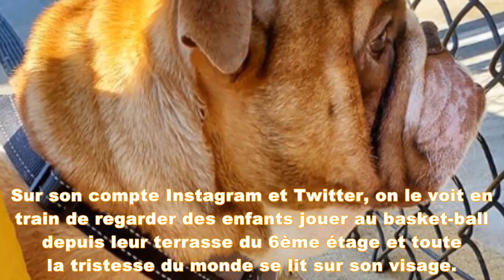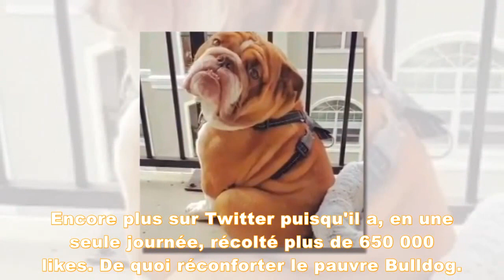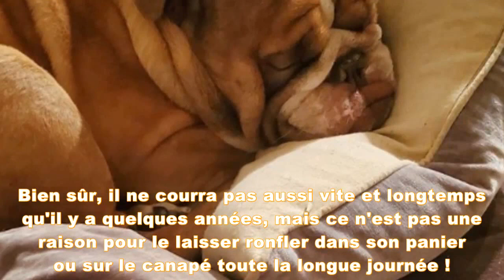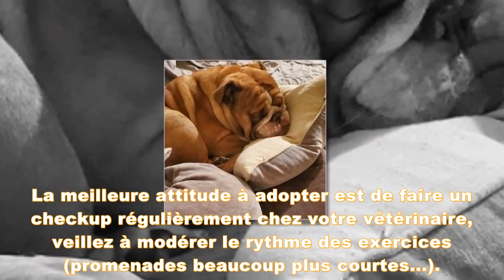Confiné, ce Bulldog est triste de ne pas pouvoir sortir jouer : il brise le coeur de tout Internet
Le chien qui s'appelle Big Poppa a également fait fondre le coeur des internautes.